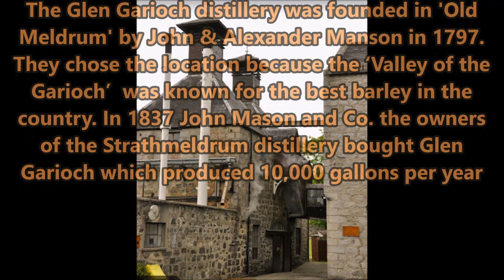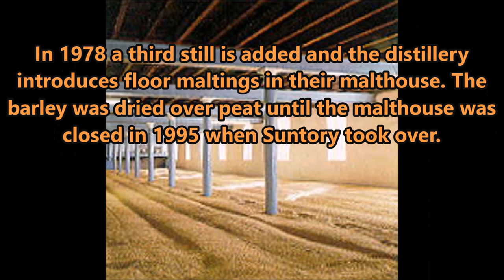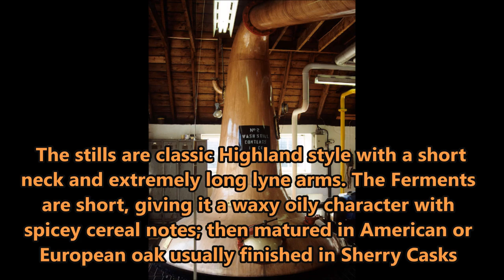Glen Garioch 18yrs 4th Chapter 'A dram for King Charles'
This is one of the oldest distilleries in Scotland built and documented in 1797 but the undocumented records say at least ten years earlier which means it's a contender for the oldest distillery. It was built in the 'Valley of the Garioch' the breadbasket of Scotland. In the 'Granary of Aberdeenshire' the old town of Oldmeldrum grew around the distillery where Distillery Street passes through the distillery. This was where the best barley was grown in Scotland and it is also is the most eastern distillery in Scotland. So it has history, too much for me to add to a video but I did get some of it in. If you do not want the history and culture around these distilleries just scroll through the video to the review. King Charles, known to some Scots as the 'Duke of Rothesay', has a love for Scotch and pays a visit to Glen Garioch. I have grown fond of the 12 year old Glen Garioch bottling but got a chance to get my hands on the 3rd Chapter 17 year old and the 4th Chapter 18 year old which I am doing the review on. These 4 bottling's were called the Renaissance Series in 4 chapters aged 15, 16, 17 and the 18 years old. Glen Garioch has had some renown blenders through it's history with Morrison Bowmore (Now Beam Suntory). The famous 'First Lady of Scotch' Dr Rachel Barrie and today Ron Welsh. In the video I will have to correct myself. I mentioned Sandy Hyslop as one of the blenders that worked with Ron Welsh but that was prior to Suntory buying out Jim Beam and he now works for  Pernod Ricard. My apologies. A lot of articles and videos do get out of date because the industry is experiencing a surge of growth and changes. Master distillers and blenders are constantly moving around in the industry as companies change ownership etc. I welcome your comments and enjoy the video. Sláinte